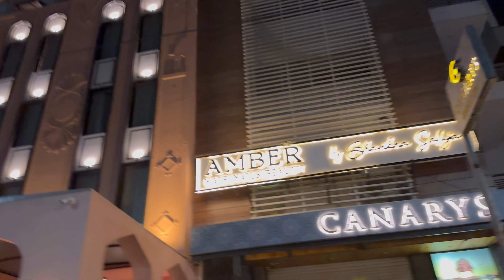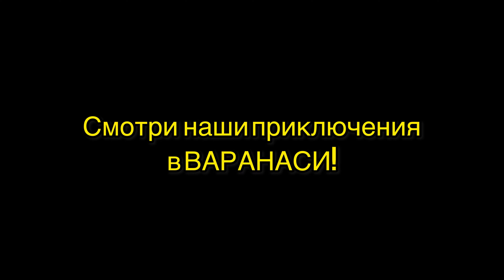Дворец Тадж Махал грязь и нищета вокруг,подхватила какую то заразу!таджмахал